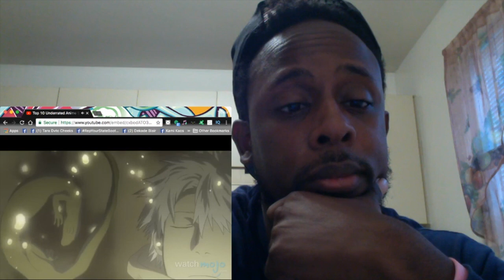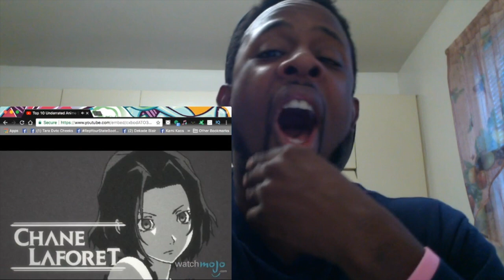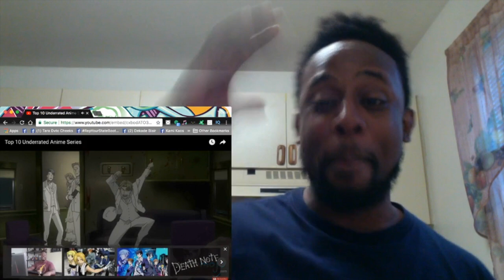Top 10 Underrated Anime Series REACTION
Original Video